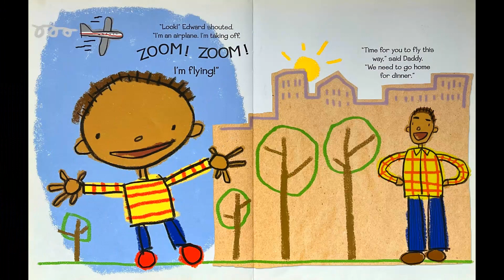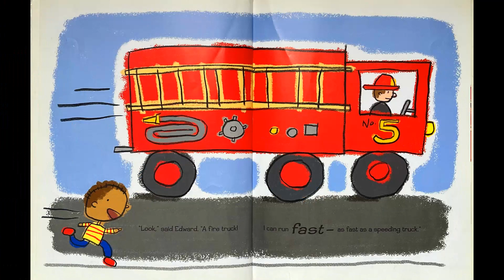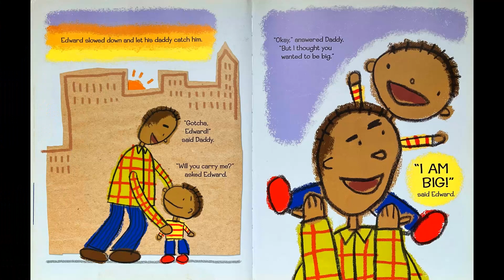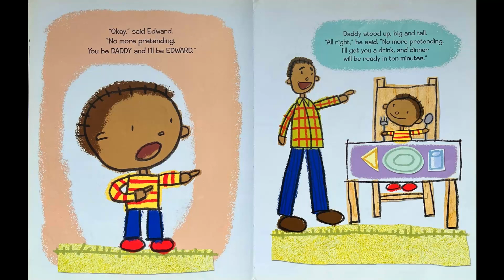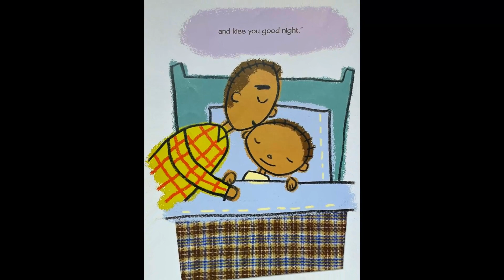STORYTIME- Bigger Than Daddy -READ ALOUD Stories For Children!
PURCHASE THIS BOOK

Bigger Than DADDY
by Harriet Ziefert and Elliot Kreloff

In this story about the relationship between a boy and his father, Edward yearns to be big like his dad and fast like a fire truck. He and his dad go to the park, then walk home, play, and have dinner before Edward has a bath and is tucked into bed. Along the way, the boy demands the chance to engage in grown-up activities, ranging from the doable (pressing the elevator button) to the less doable (outrunning a big red fire truck).